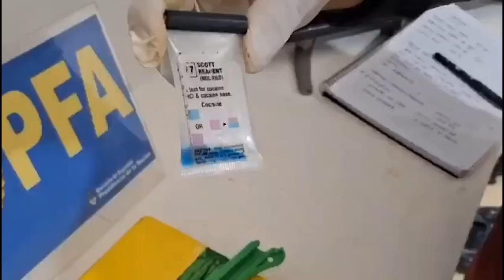Lomas de Zamora allanamientos a banda narco PFA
Agentes de la División Operaciones Federales de la PFA, durante una investigación coordinada por el Ministerio de Seguridad de la Nación, desbarataron una banda delictiva dedicada al comercio de estupefacientes, en la provincia de Buenos Aires.

La investigación se inició a raíz de una información suministrada por la Administración para el Control de Drogas de los Estados Unidos (DEA), señalando que una persona de nacionalidad boliviana con domicilio en la localidad de Canning, llevaba a cabo actividades relacionadas al tráfico de drogas.

En consecuencia, con la anuencia del Juzgado Federal en lo Criminal y Correccional N°1 de Lomas de Zamora, a cargo del Dr. Federico Hernán Villena, Secretaría 15 del Dr. Lucas Lacau, los efectivos federales desplegaron amplias tareas de campo con el objeto de determinar la identidad de los responsables como así también su paradero.

De esta manera se documentaron una serie de maniobras compatibles con la distribución de estupefacientes en distintas viviendas, donde se logró advertir la comercialización al menudeo de esas drogas, sumado a la detección de otro probable lugar en el cual se llevaría cabo el acopio de las sustancias.

Con el devenir de la pesquisa, también se logró establecer el domicilio de residencia del involucrado y demás locaciones de almacenamiento de los narcóticos, identificando además a las personas que prestaban colaboración con el principal sospechoso.

Con el total de las pruebas obtenidas por los uniformados, la judicatura actuante ordenó la realización de diez allanamientos en las localidades de El Jagüel, La Unión, Canning, Pontevedra, Villa Celina e Ituzaingó.

Durante los operativos, fueron detenidos tres hombres y una mujer, al tiempo que se lograron secuestrar 2,3 kilos de cocaína, 56 gramos de marihuana junto a cinco plantas de la misma droga, cuatro pastillas de éxtasis, 783.580 pesos, 6 vehículos entre autos y camionetas, tres balanzas de precisión, catorce teléfonos celulares, dos máquinas de contar billetes y un cuaderno con anotaciones varias, entre otros elementos de interés para la causa.

Los aprehendidos junto a los objetos incautados, quedaron a disposición el magistrado interventor por infracción a la Ley de Drogas.